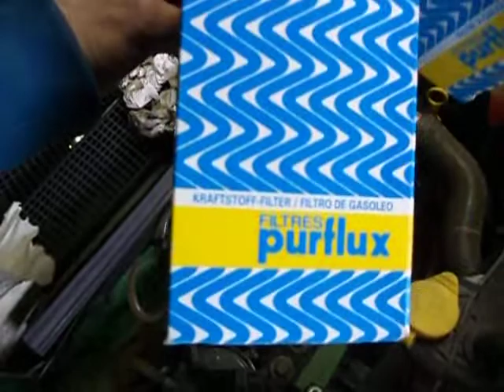Рено Конго 2011год Замена фильтра .Renault of Congo 2011 .Replacement of filter with heating of fuel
Очередная плановая замена фильтра топливного с подогревом топлива , на Рено Кенго 2011 года с двигателем 1,5 литра ДСИ дизель.
Инструменты для замены , ключ на 10 мм и туалетная бумага вместо ветоши.
Next плановая substituting of filter of fuel with heating fuel, by Рено Кенго 2011 with an engine a 1,5 litre of ДСИ diesel.
Instruments for replacement, key on a 10 mm and toilet paper instead of rag.